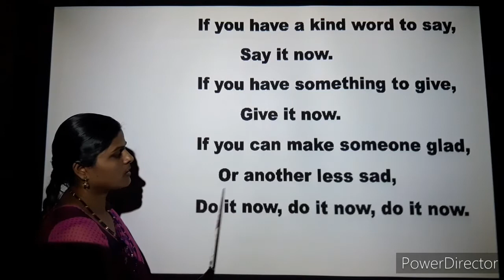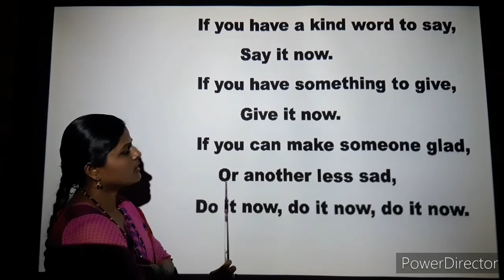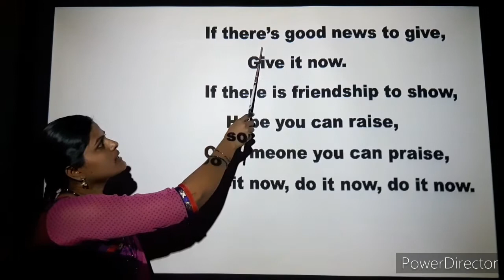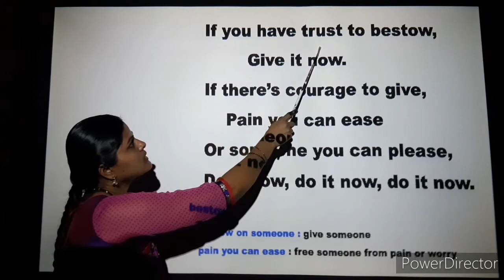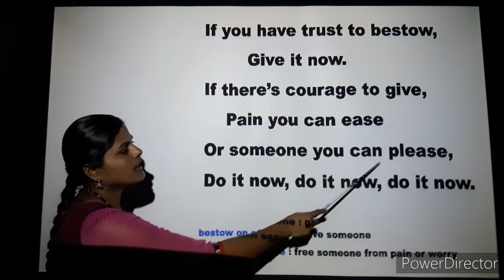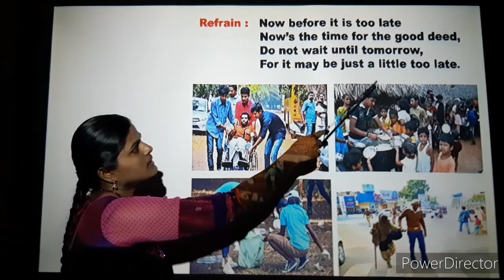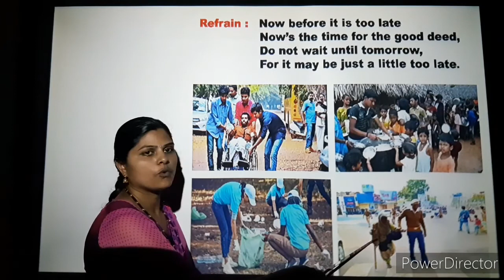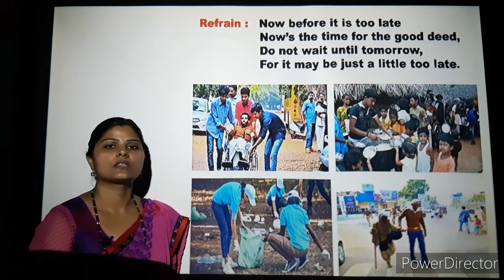VII Standard English Poem - If